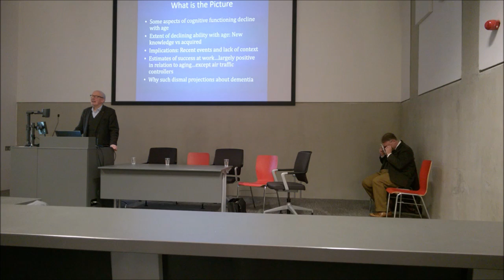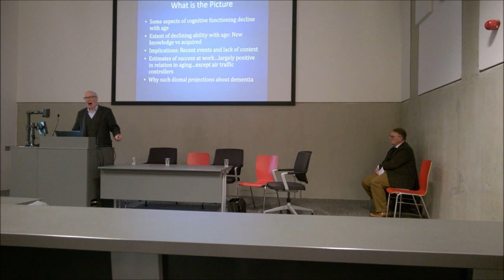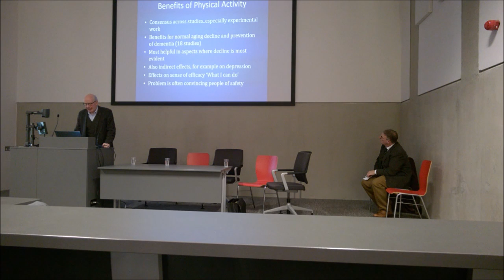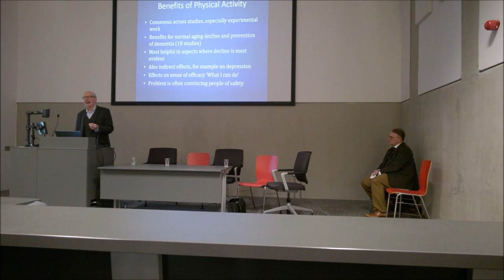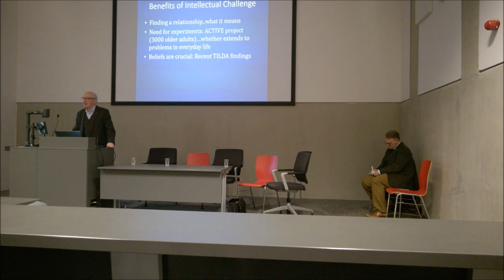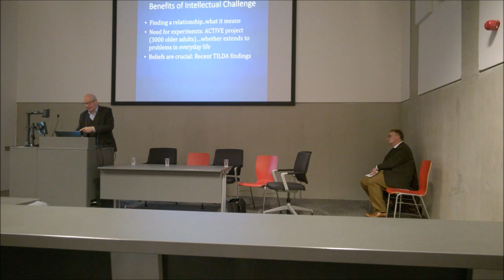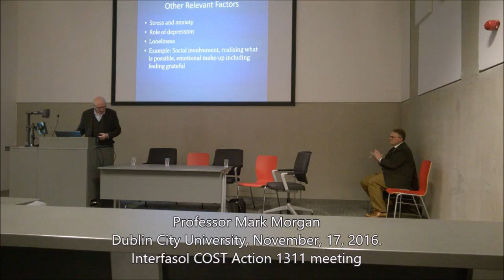Professor Mark Morgan speaks to Interfasol COST Action 1311 members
Professor Mark Morgan, Higher Education Research Centre, Dublin City University, speaks to  ISCH COST Action IS1311 Intergenerational Family Solidarity across Europe (INTERFASOL) delegates. DCU, November 17, 2016.